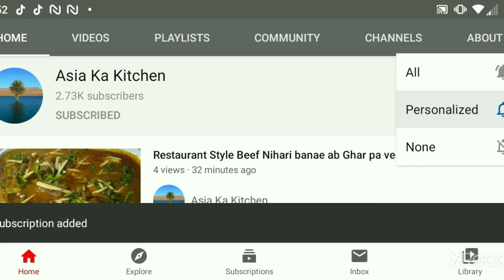Degi Aloo Gosht Mutton Potatoes Ka Salan Fast And Easy Recipe Urdu And Hindi By Asia Ka Kitchen